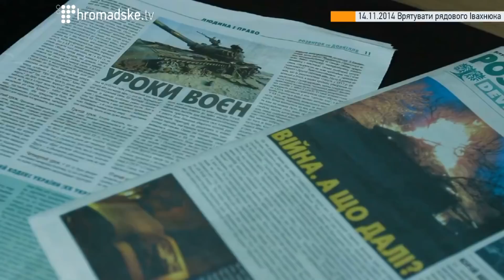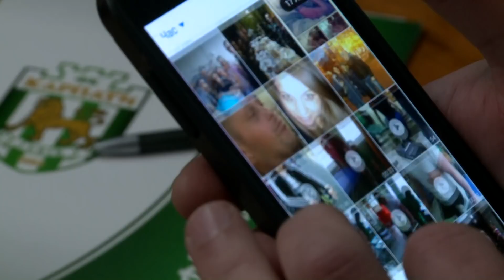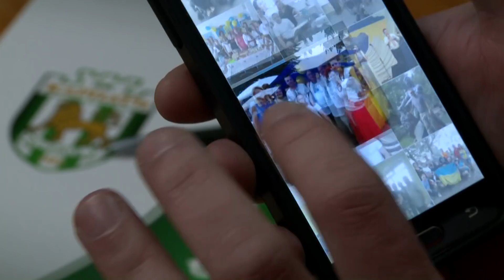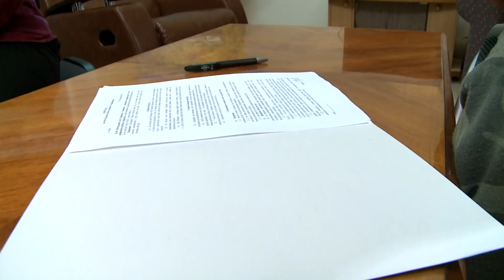«НеПроФутбол»: із поля на війну